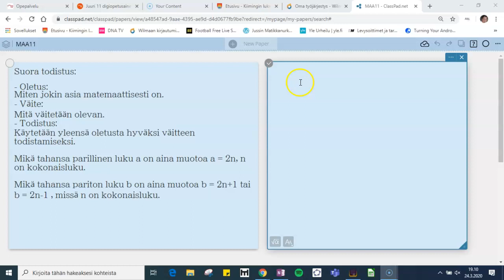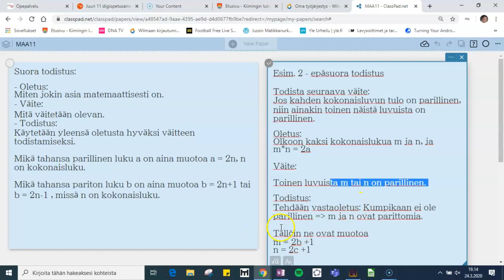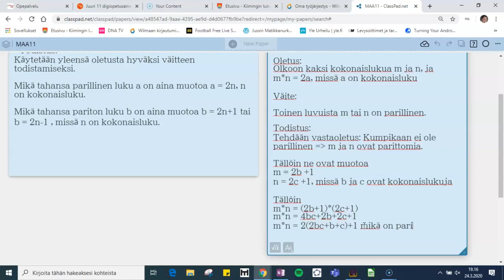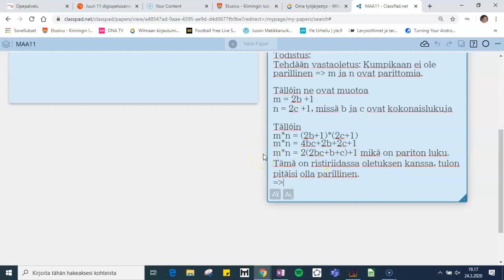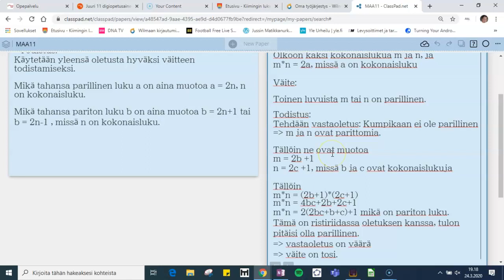Matemaattinen todistaminen - epäsuora todistus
Todistetaan kokonaislukujen ominaisuuksia epäsuoralla todistuksella, käyttämällä vastaoletusta.